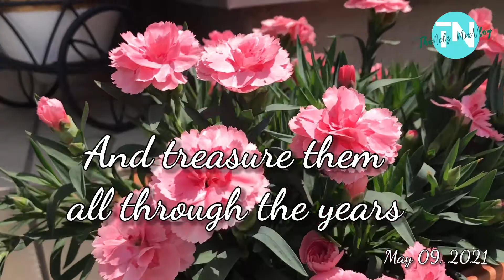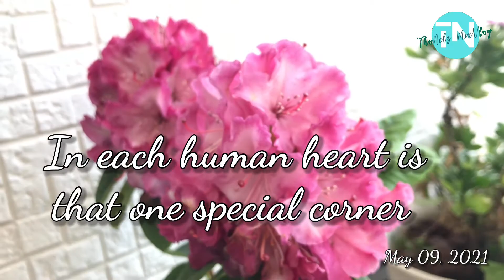HAPPY MOTHER'S DAY! | WE LOVE YOU NANAY | ThoNelz MixVlog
Hello guys Welcome to ThoNelz MixVlog channel
Happy Mother's Day to all moms in the Universe